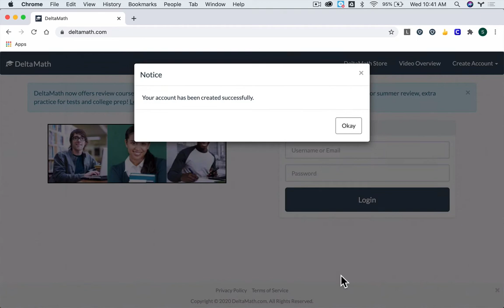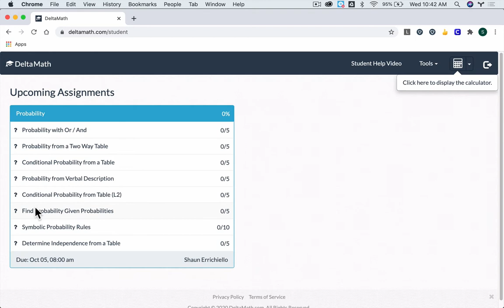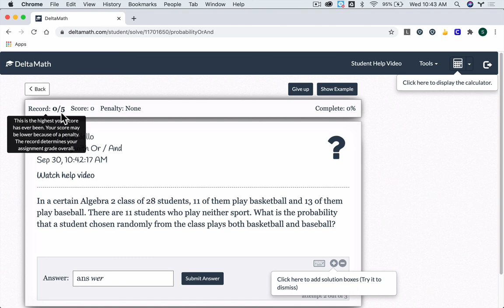Starting with Delta Math